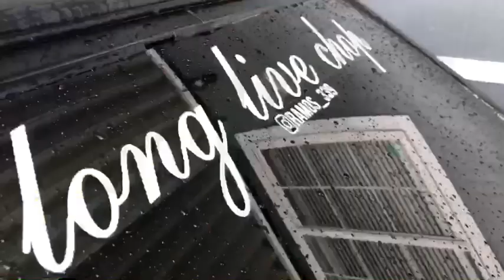Foxbody on Dayton’s (MEANACE ll SOCIETY)